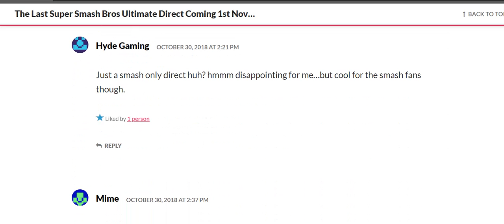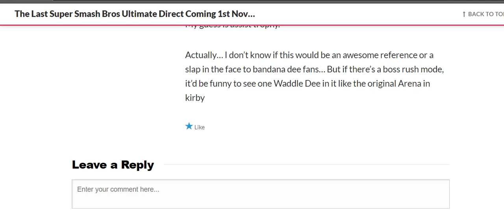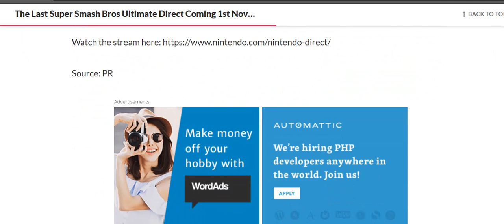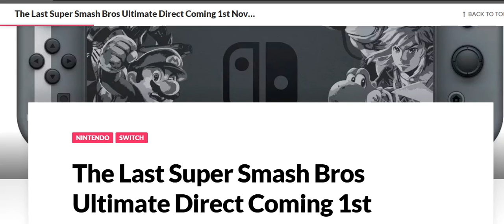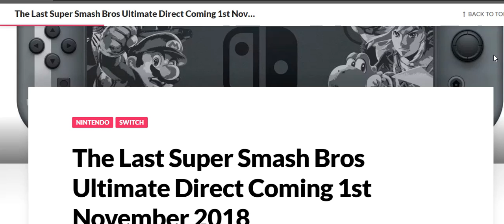Super smash direct coming this Thursday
i show the comments. and the fans are spoiled by the you know what leak. my god people will bellieve anything these days.